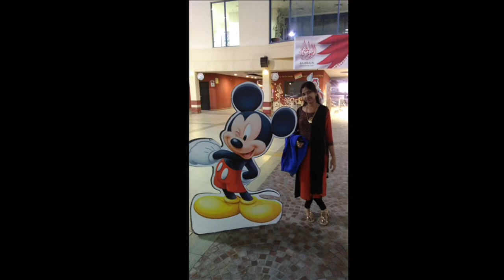Dolphin Resort,Marina Beach Park Resort,Adhari Park Bahrain - Little Pot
Dolphin Resort,Marina Beach Park Resort,Adhari Park Bahrain - டால்பின் உல்லாச போக்கிடம், கடல் கடற்கரை பூங்கா, அதாரி பூங்கா கண்காட்சி

There are currently 2 Dolphins at the Dolphin Resort. The Dolphins performs for about 50 minutes, performing graceful water tricks. At one point the dolphin trainer gets
in the water and together the Dolphin and the trainer dance. Swimming with dolphins is something many people dream of, and plenty do… but few would even imagine beautiful dolphin encounters every single day. But that is exactly what we experienced on our Dolphinaruim

The Marina Beach Park offers plenty of outdoor activities for adults and kids alike. The best features of Marina Garden Park are the Dolphin Resort and toy train ride that kids would enjoy a lot. The park also has a large space for picnicking.

Adhari Park is a brand new visitor attraction in Kingdom of Bahrain adjacent to the existing Adhari National Park. Spread across 165,000 square meters, it provides a complete leisure experience for the whole family, aiming to become the number one family attraction in the GCC, with 38 exciting outdoor and indoor rides for people of all ages, a Family Entertainment Centre, 10 food outlets at the Food Court, Dine in restaurant,Coffee Shops and a lot more.

Adhari is a brand new visitor attraction that will open under the patronage of his majesty King Hamad bin Isa Al Khalafa, at April2008. It’s adjacent to the existing Adhari National Park.
It is located to the north of the Sh. Isa Bin Salman Highway between the Salmabad Interchange and Kingdom of Bahrain Map Junction, on the main highway to the King Fahad Causeway to Saudi Arabia. It’s expected to attract more than 800,000 visitors in a year, with parking space area for approximately 1200 cars. The site is some 165,000sq meters, providing the complete leisure experience for the whole family.